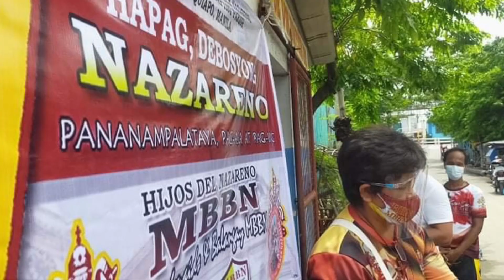Smokey Mountain | LABAN LANG!! | HAPAG DEBOSYONG NAZARENO | HDN MBBN Kababaihan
Isang pagpapakita ng sakripsiyo ang ipinakita ng grupong HDN MBBN kababaihan sa pamumuno ni Nanay Lilibeth sa gabay ng kanilang presidente n si Pres Jonjon ng HDN MBBN.. isang simpleng pagtulong sa cominidad ng smokey mountain.. lahat ng ito ay poaible dahil sa mlahat ng inyong donsyon sa ibinibigay sa Quiapo Church